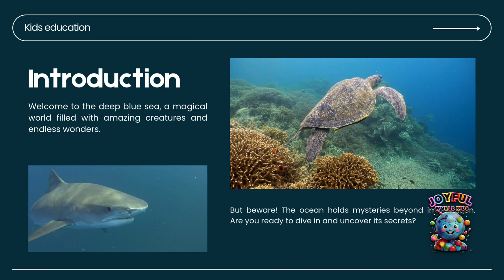Toddler, Preschool & Kids Learning | ABC Sea Animal Songs for Kids 🌊🐬🐠 2025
Welcome to our fun and educational video, "Toddler, Preschool & Kids Learning: ABC Sea Animal Songs for Kids"!

🌊 Dive Into the Deep! Exploring the Layers of the Ocean 🌊
Welcome to an exciting underwater adventure! 🌊🐠 In this fun and educational video, we’ll take a deep dive into the amazing layers of the ocean—from the bright and lively Sunlight Zone to the mysterious and extreme Hadal Zone!

✨ What You’ll Discover:
✅ Colorful coral reefs and playful dolphins in the Sunlight Zone ☀️🐬
✅ Glowing fish and giant squid in the Twilight Zone 🌙🐟
✅ The scariest deep-sea creatures in the Midnight Zone 👀🦑

🎶 Sing Along! This video includes fun and catchy ocean songs that will help kids learn about the layers of the sea while singing and dancing! 🎤💃

💡 Did You Know? Only 5% of the ocean has been explored—there’s still so much to discover! 🌎

👉 Perfect for toddlers, preschoolers & kids in Grades 1-3 who love science, animals, and ocean adventures! 🌊🐳